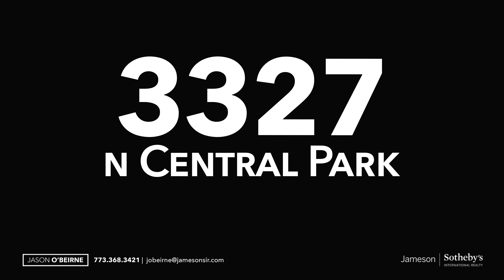3327 N Central Park - Single Family Home for Sale in Avondale Chicago - Jason O'Beirne Real Estate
Check out this home tour of an impeccable 4-bedroom single family resale in Avondale: 3327 N Central Park.

2012 gut rehab including new framing, electric, plumbing, roof, windows, mechanicals, and more. The open-concept main level features great light, classic millwork, and warm hardwood flooring. The adjoining kitchen is fitted with rich wood cabinetry, granite countertops, mosaic tile backsplash, peninsula with bar seating, and stainless steel appliances. The rear dining space includes French doors to a large deck.

The spacious master suite is highlighted by skylights and contemporary damask wallpaper, and features a walk-in closet and private bath with dual vanity and shower. Two additional bedrooms and full bath with tub complete the upper level.

The finished lower level includes a 4th bedroom, full bath, laundry/mechanical room with washer/dryer, and family room. The fully enclosed yard features a covered front porch. Complete with a large deck, paver patio, beautiful landscaping, detached two-car garage, and privacy fence, the backyard is the outdoor space you've been looking for!

Great location in Avondale. Conveniently located near popular restaurants, shopping, and more. Easy access to I90/94 and public transportation -- less than 10 minutes to the Blue Line. This is a must-see home!

Think a video like this would help you sell your home? I've had great success with them. Reach out and we can discuss your options